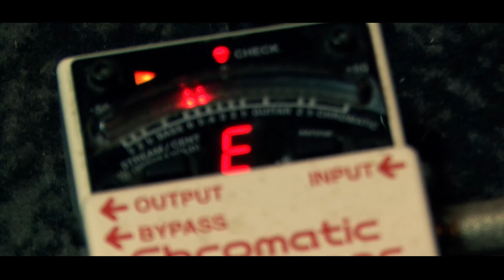Videoclip Presentación Ruido Ilegal 2